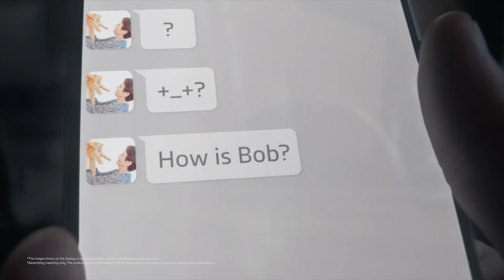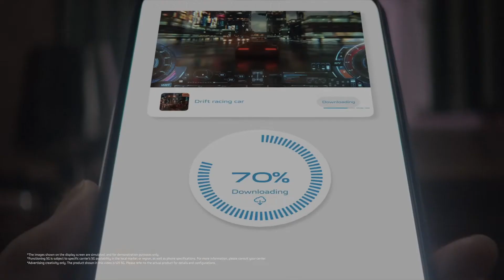vivo UK | The Selfie Phone vivo V21 5G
🤳Selfie Spotlight
📸44MP OIS Super Night Selfie
🌃64MP OIS Night Camera

Steal the show with the 4K selfie camera in the V21. Ultra-stable motion detection means the V21 is always up for a bit of action.

The vivo V21 5G is the only front camera on a phone with Optical Image Stabilization on sale now. Take in the world around you and hold up your phone to take a selfie whenever and wherever you like – we've got the shakes covered.